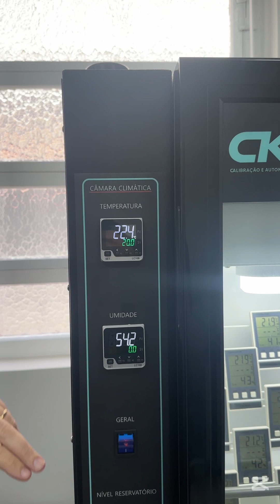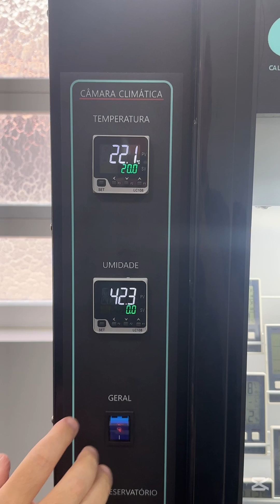Câmara Climática Microtemp-15/80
Vídeo Ilustrativo de todas funcionalidades da Câmara Climática Microtemp-15/80